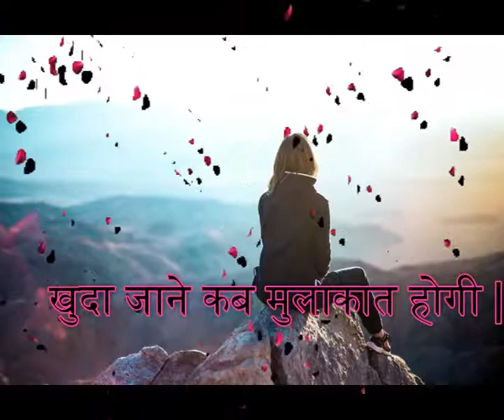❤️KAB MULAKAT HOGI❤️ most popular hindi love shayari = top best hindi whatsapp love shayari status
BKC
Category
Music